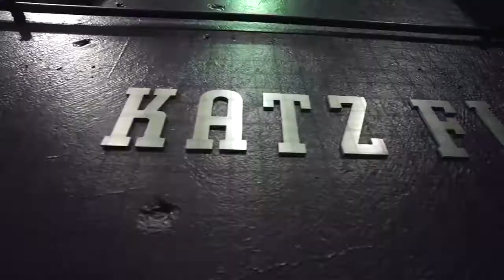Northwestern - Trienens Performance Center Virtual Tour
Check out the brand new Trienens Performance Center, the home of Northwestern's Men's and Women's Basketball, Volleyball, Baseball, and Softball teams!